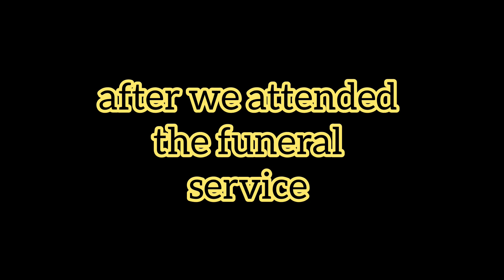Hami kha gako? @sabnamthapa5535 familyvlog likesharesubscribe 🙏🤩💕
we went to attend funeral service